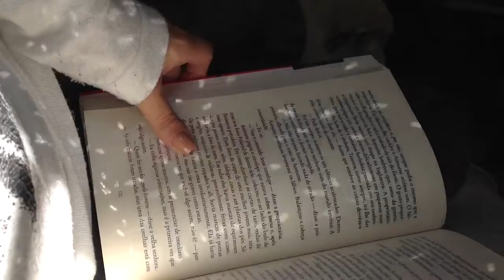Luz e lantejoulas